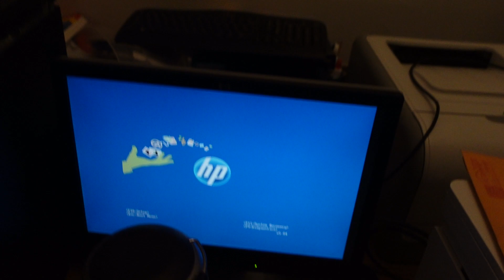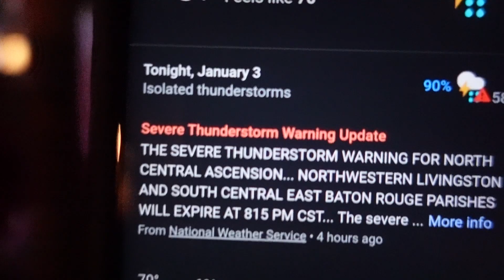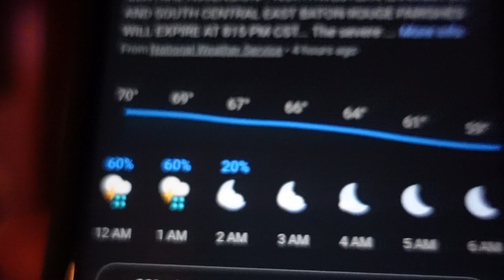Raining Like Crazy + A lot of Lightning!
Recorded on January 3, 2023 - It's also pretty windy late at night!